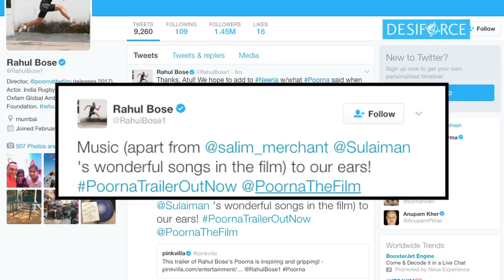Poorna Trailer Meet Poorna Malavath the youngest girl who conquered EVEREST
Finally, the trailer of Rahul Bose directorial “Poorna” is out and it looks promising yet inspiring. “Poorna” brings the life of a teenager Poorna Malavath live on-screen, who became the youngest girl in the world to scale the Mount Everest.